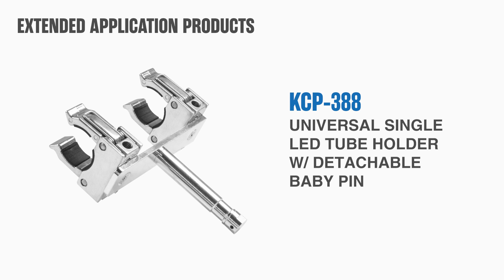KUPO T12 Lamp Tube Mount (KCP-384, KCP-386, KCP-387 & KCP-388)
The KUPO LED Tube Light Clamp is constructed from solid aluminum die-casting, the Kupo t-12 LED tube mounting clamp is designed for quickly mounting those major brands of t-12 LED lamp tube diameter from 38 to 42mm. Features rubber pads equipped inside that protects your LED tube from scratches. The strong steel spring on the jaws not only keep the led tube firmly in place also allow different tubing accessible. A 1/4”-20 female threaded on the bottom and one 3/8”-16 female threaded each side of the clamp allows you to connect the clamp with any grip equipment comes with a 1/4”-20 or 3/8”-16 male threaded for example the eye ring, ceiling clips, articulating arms, magnetic plates and so on.